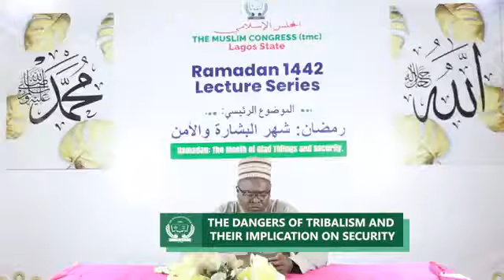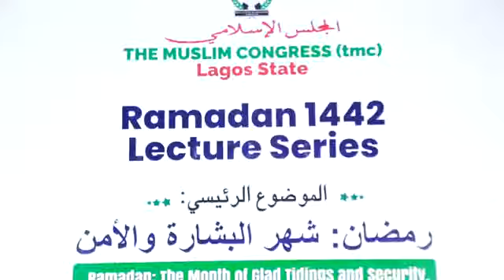TMC Lagos RAMADAN Day 018 TV Lecture Series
With USTADH ABDURRAZAQ ABDUSSALAM on the THE DANGERS OF TRIBALISM & THEIR IMPLICATION ON SECURITY